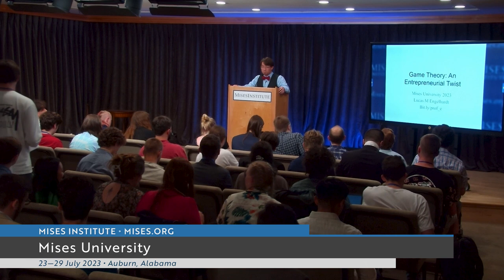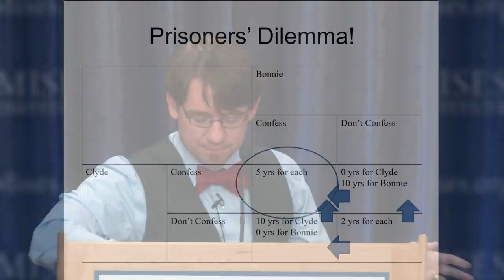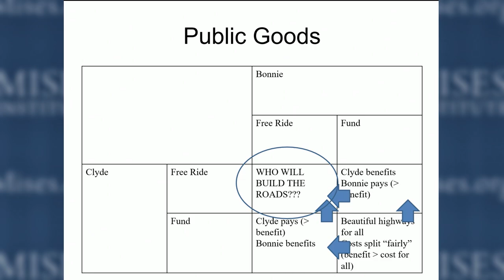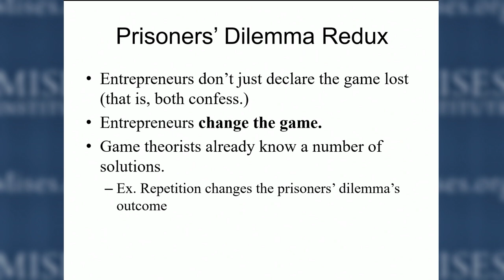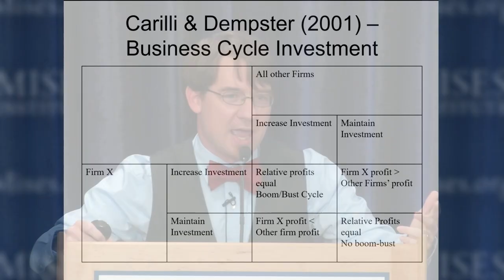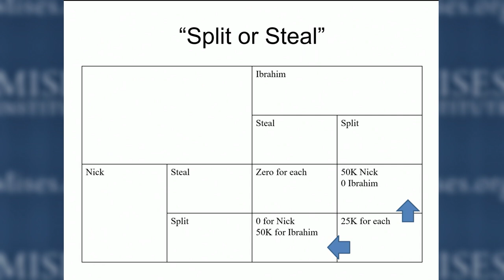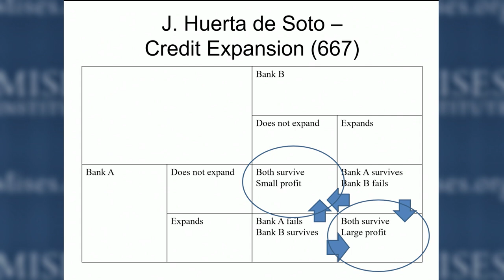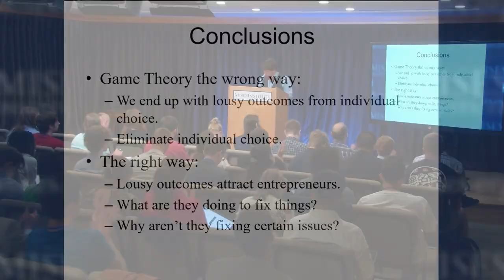Game Theory | Lucas M. Engelhardt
Game theory done the wrong way eliminates individual choice.

Download lecture slides at Mises.org/MU23_PPT_30.